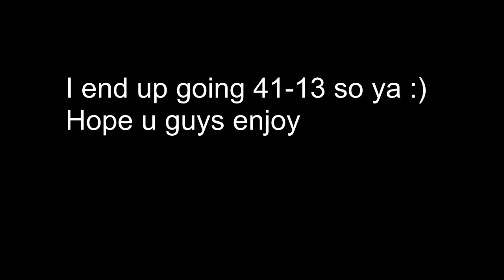Call Of Duty Black Ops 2 pc multiplayer Downhill Domination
this was my first match of the dlc :)